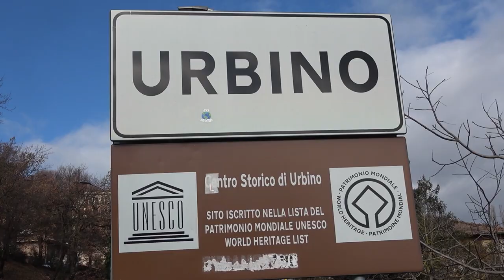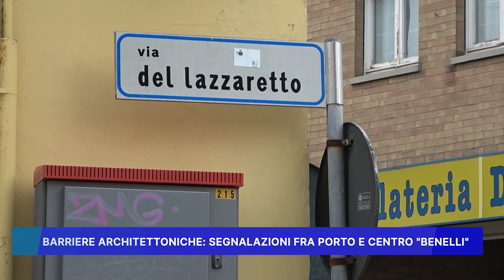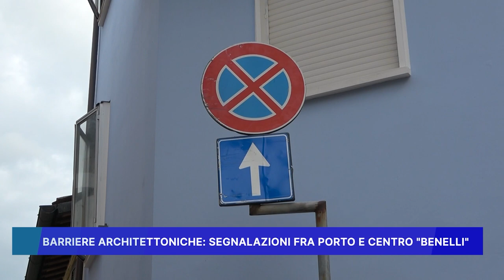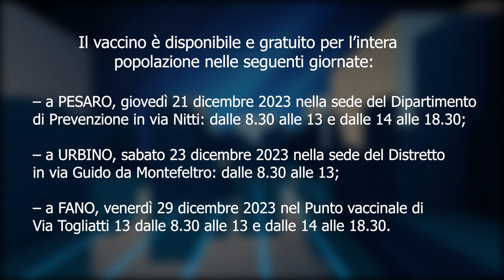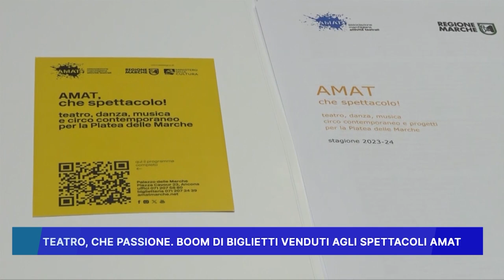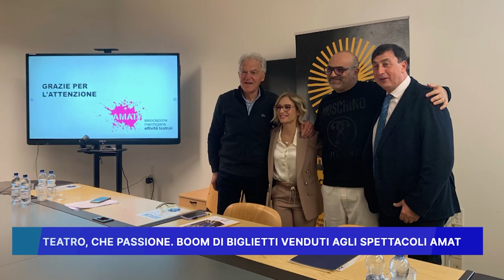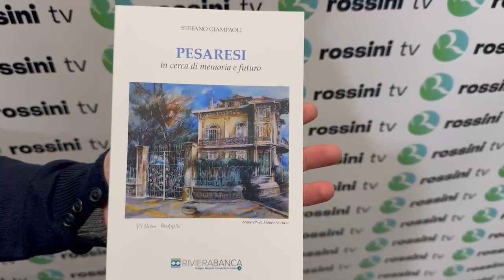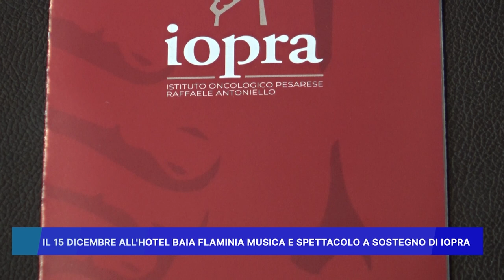ROSSINI NEWS 13 DICEMBRE 2023